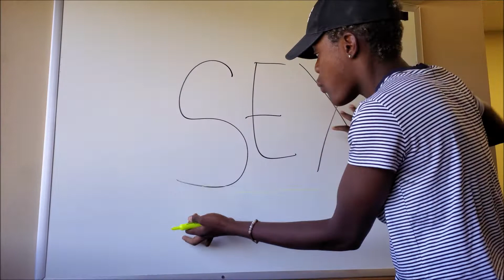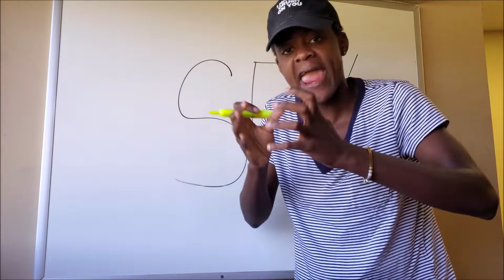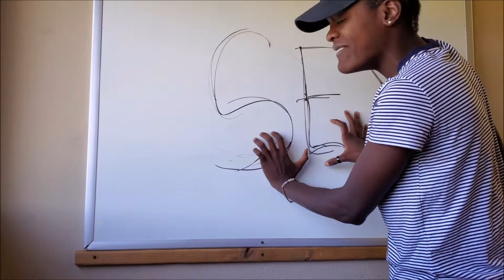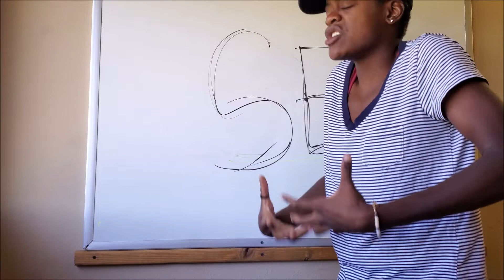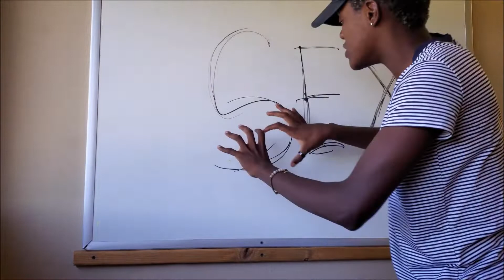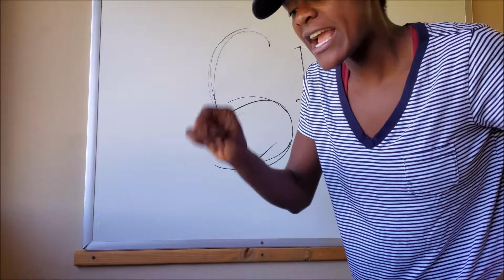Sex Is The Key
Sex and sleep alone make me conscious that I am mortal.

Amazon Wishlist